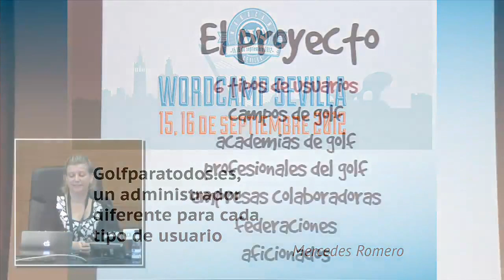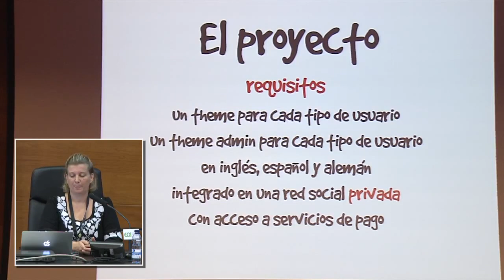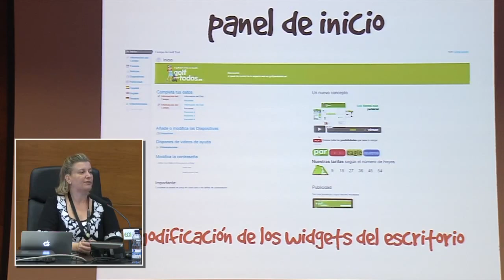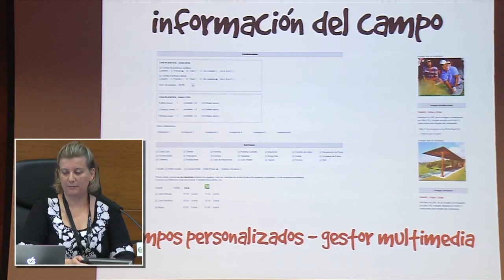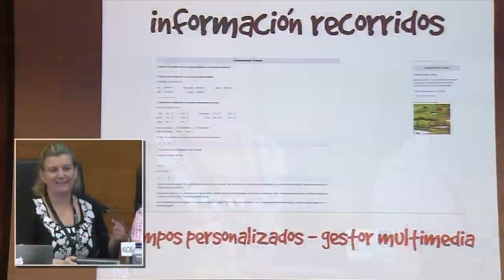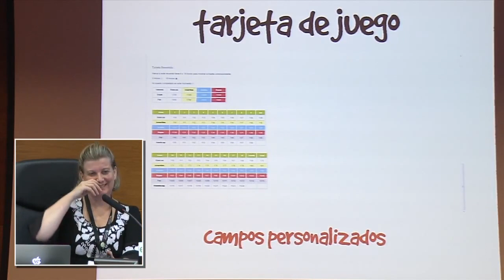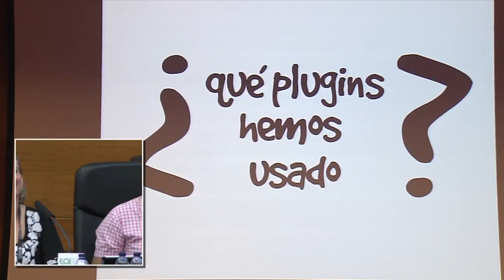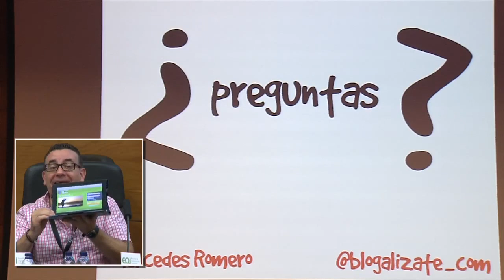Golfparatodos.es, un administrador diferente para cada tipo de usuario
Golfparatodos.es es un «Mega Sitio» dedicado a la promoción del deporte del golf mostrando que es un deporte accesible a todo el mundo, independientemente de su nivel económico o incluso de sus aptitudes físicas o edad.

El cliente deseaba poder ofrecer la mayor base de datos sobre el golf en España, además de permitir a los aficionados interactuar entre sí, obteniendo una serie de beneficio por pertenecer a golfparatodos.es

Hasta aquí ningún problema, pero cuando el cliente nos pidió que cada uno de los 6 (o más) tipos diferentes de usuarios (campos, academias, federaciones etc…) que iban a hacer uso del sistema dispusieran de un theme y un administrador personalizado diferente vimos claramente que nos enfrentábamos a un nuevo reto: Modificar el administrador de WordPress para que su apariencia fuera diferente para cada tipo de usuario, que incluyera diferentes características y opciones y que además pudiera ser actualizado sin problemas.

En mi ponencia explico cómo hice estas modificaciones usando plugins y programación propia.